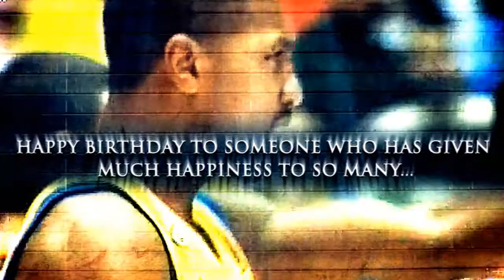Derrick Sharp - Forever Young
קליפ שהכנתי לשארפ ליום הולדת שלו